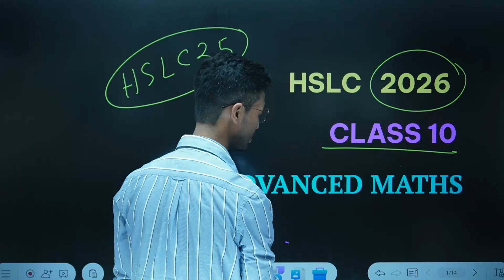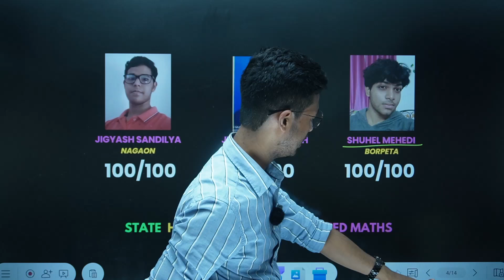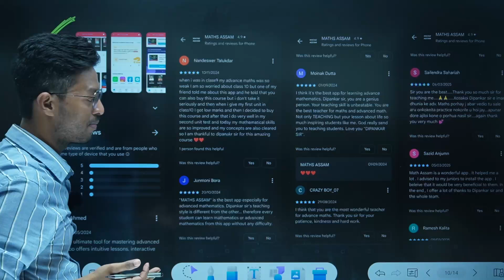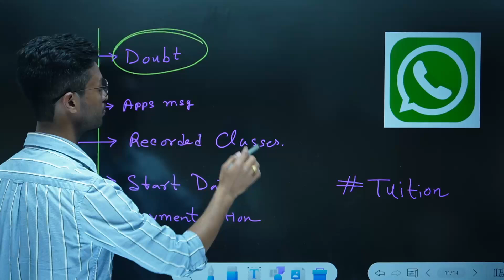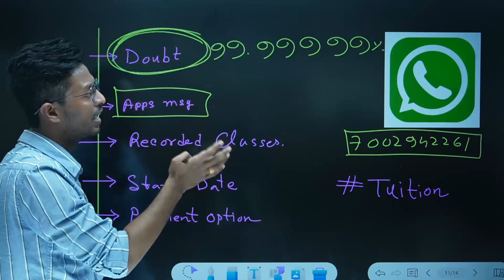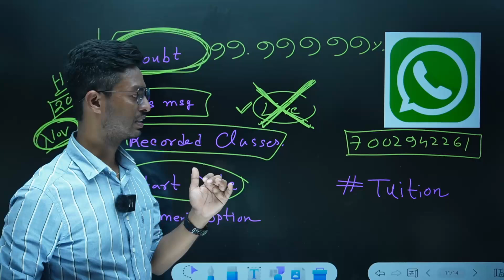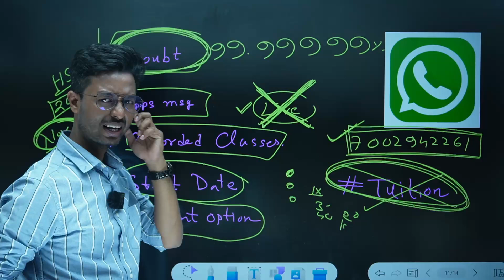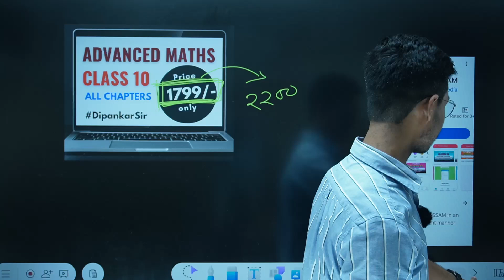HSLC 2026 ADVANCED MATHS CLASS 10 | 2025-2026 BATCH ADVANCED MATHEMATICS SEBA BOARD | MATHS ASSAM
HSLC 2026 ADVANCED MATHS CLASS 10
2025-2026 BATCH ADVANCED MATHEMATICS SEBA BOARD
MATHS ASSAM

Maths Assam  is a assamese educational youtube channel for maths , science and advance maths and many tricks of maths. its always help you to understand every topic in assamese

Maths Assam